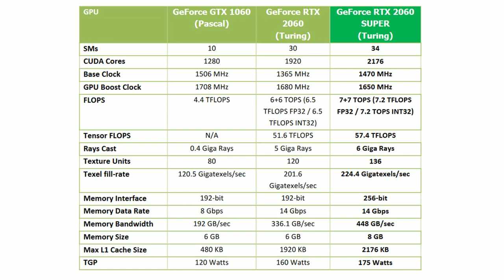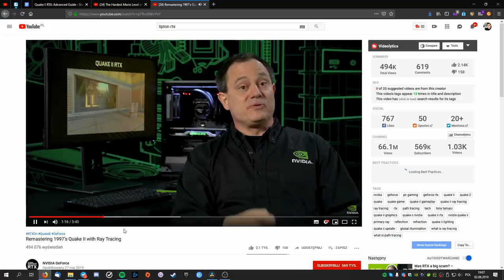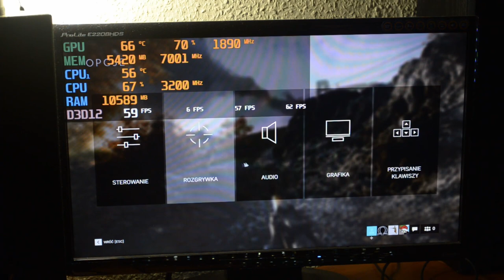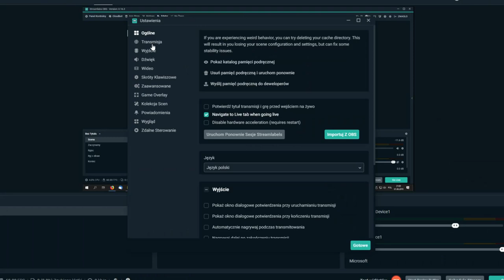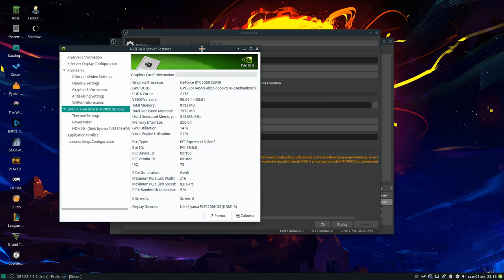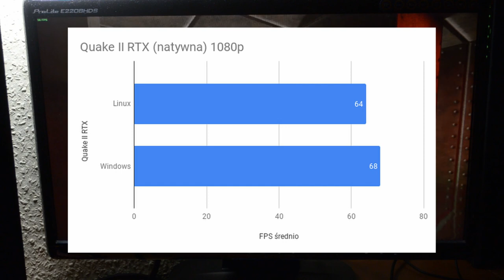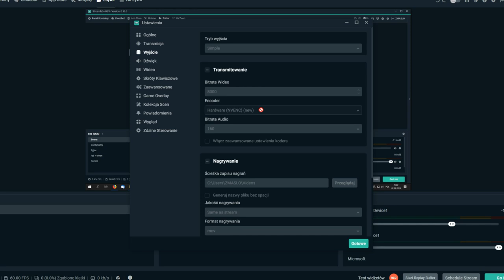Sprawdzam RTX 2060 SUPER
W dzisiejszym materiale zobaczymy jak RTX 2060 SUPER radzi sobie w grach. Zobaczymy ile możemy zyskać wybierając tą kartę jeśli chodzi o streamowanie lub nagrywanie, a także sprawdzimy czy ta karta działa pod systemami GNU/Linux

Karta została przekazana przez Nvidię

♫ Leaders
♫ Triumph
♫ Water Please